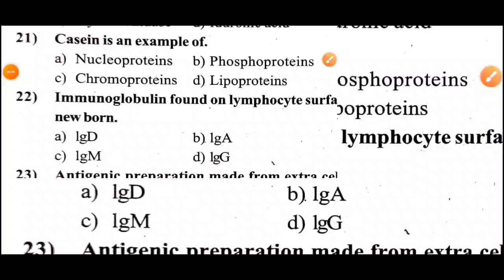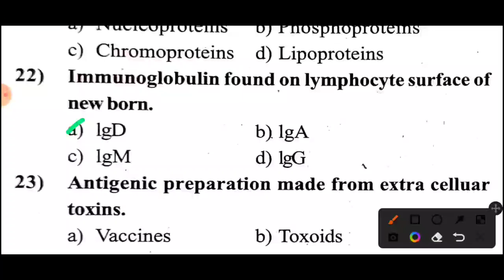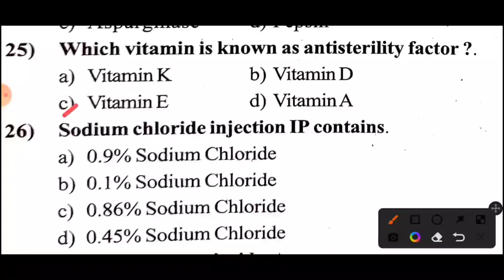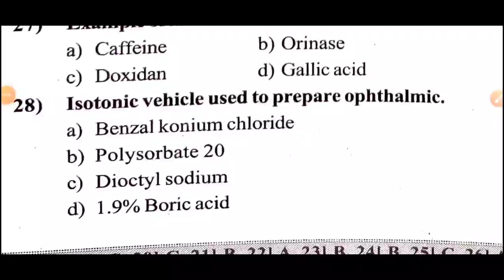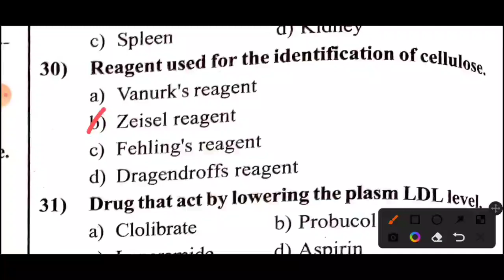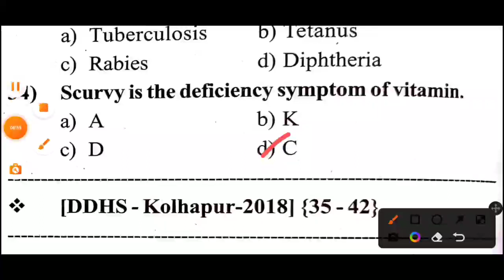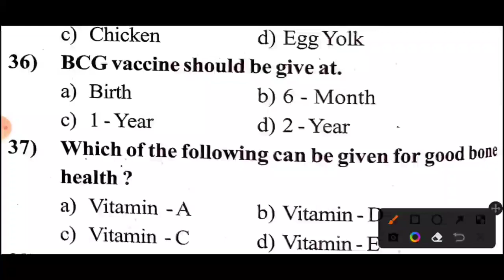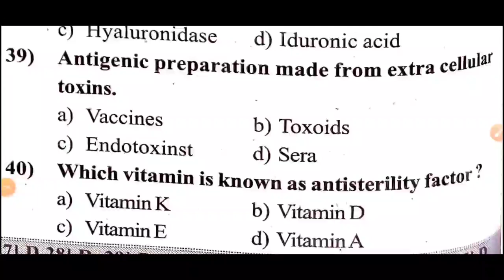TN MRB PHARMACIST EXAM MODEL QUESTION PAPERS | BIOCHEMISTRY | TEST 2